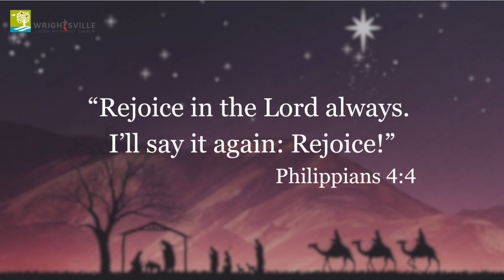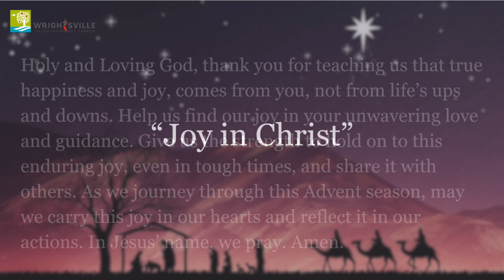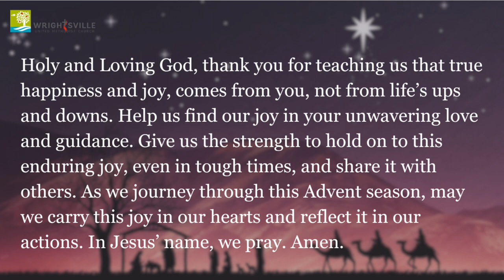Advent Daily Devotional - December 7, 2023